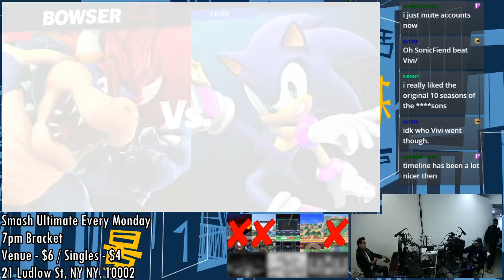[Smash Ultimate] BoMBS #83 (W.Quarters) - Martial vs Sonicfiend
Martial(Bowser Blue) vs Sonicfiend(Sonic Pink)

 - BoMBS #83
 - Feb 17th, 2020
 - 21 Ludlow, New York, NY 10002, USA

Venue Fee: $8
Singles:   $7
Doubles:   $5

Venue Address -
21 Ludlow